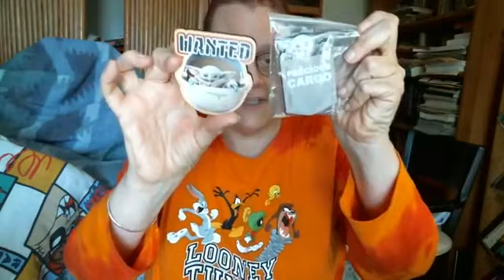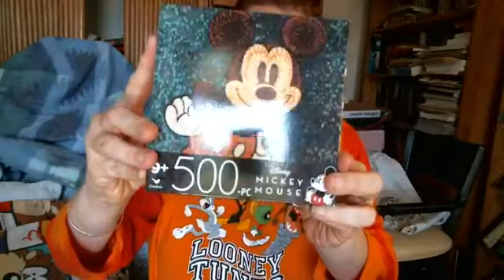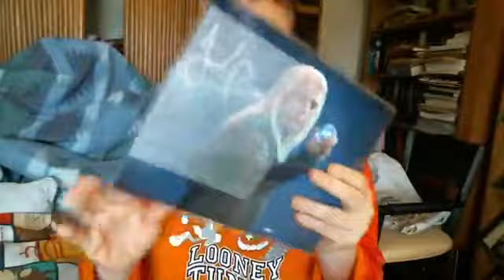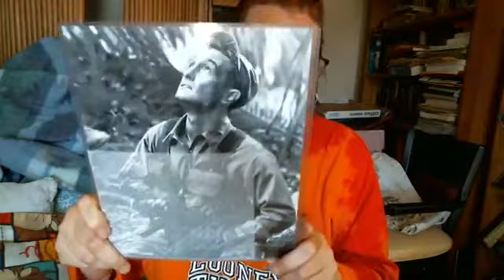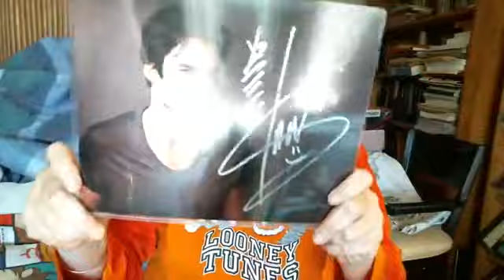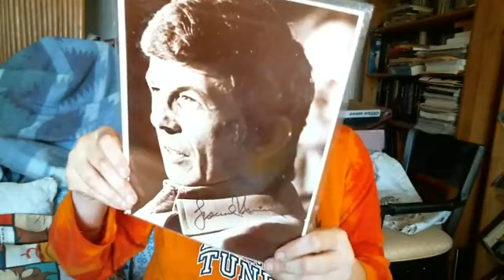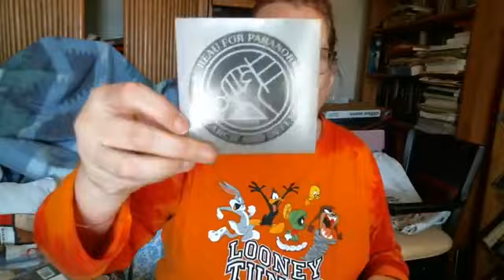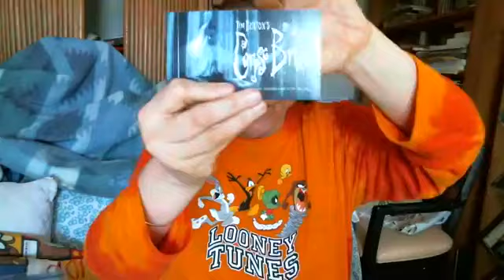February 19, 2021 a PORCHCON with backpack locks and Vader. Come join me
In this episode we talk about some things already up on AMAZON. New Disney Puzzles and more. Come check us out.

Holzheimer's Distribution information:

We offer a large select of our product at our Amazon store. The URL is:

Holzheimer's Distribution© has offered rare collectibles since 1975. With most of its sales coming from conventions. We are pleased to offer some of our stock on line. With have a huge selection of photographs, autographs and other oddities.

Thanks for looking and watching.